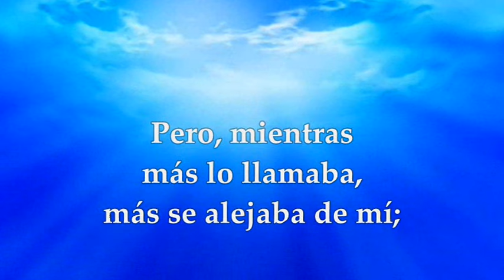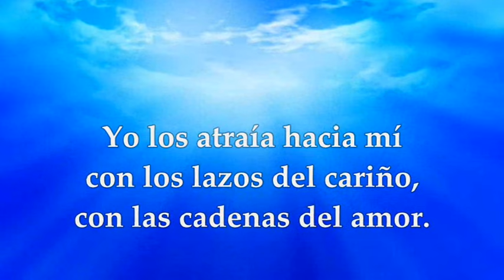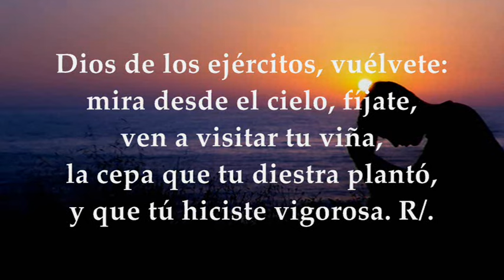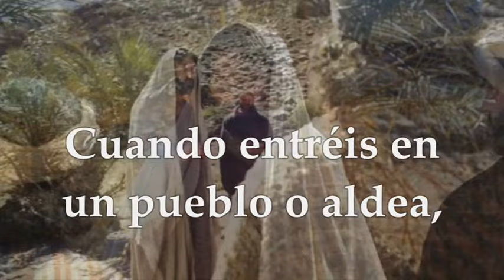EVANGELIO JUEVES 11 DE JULIO DE 2024 | MATEO 10,7-15 | JUEVES 14°SEMANA TIEMPO ORDINARIO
EVANGELIO Y LECTURAS EUCARISTÍA JUEVES 11 DE JULIO DE 2024 JUEVES DÉCIMO CUARTA SEMANA TIEMPO ORDINARIO CICLO B. Primera Lectura: De la profecía de Oseas 11,1-4.8c-9 Salmo 79,2ac y 3b. 15-16 R/. Que brille tu rostro, Señor, y nos salve Del santo Evangelio según san Mateo 10, 7-15.